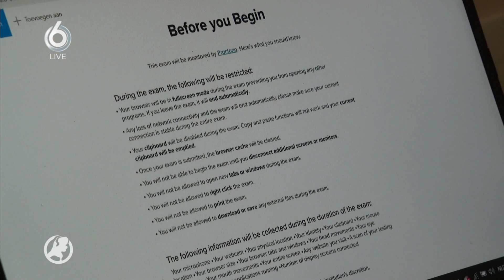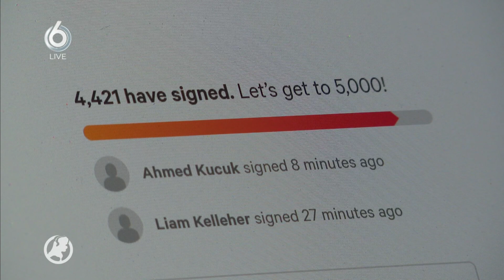Hart van Nederland: Oproep studenten om anti-spieksoftware te vermijden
Software waarmee studenten tijdens het maken van tentamens thuis gecontroleerd kunnen worden, gaan alle proporties te buiten. Dat stellen it-beveiligingsexperts en gebruikers.

Zorgen over privacy en veiligheid worden steeds groter, maar veel instellingen in het hoger onderwijs houden voorlopig vast aan het gebruik van de zogenoemde ‘proctor software’. Dit omdat dit soms de enige of beste mogelijkheid is om tentamens af te nemen tijdens de coronacrisis.